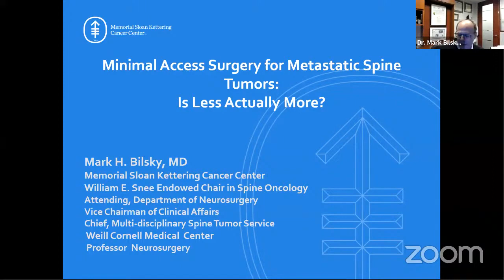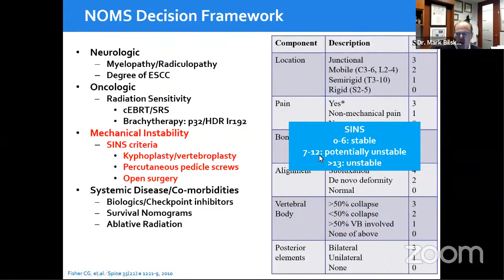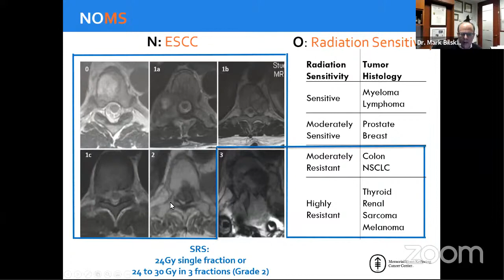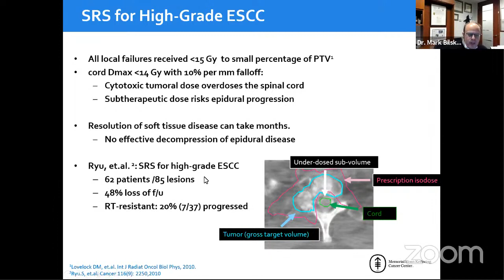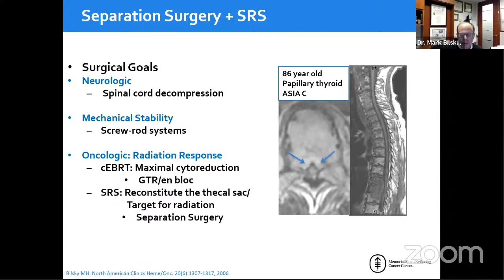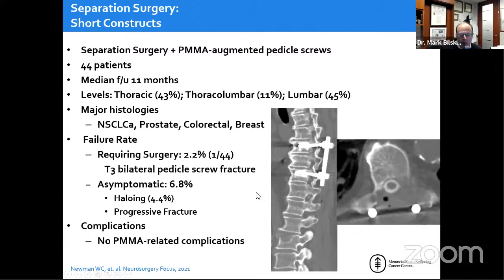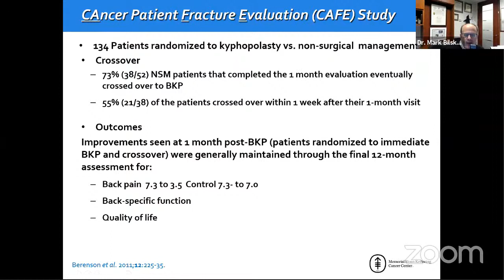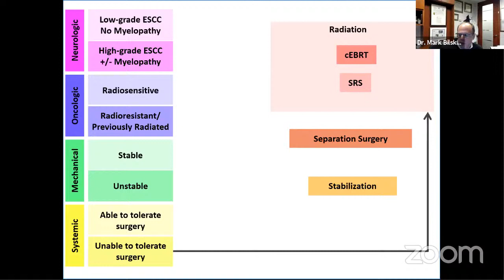Minimal Access Surgery for Spine Tumors Is Less Actually More?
Watch Dr. Mark Bilsky, MD. doing his lecture ‘Minimal Access Surgery for Spine Tumors  Is Less Actually More?’ at the 2021 International Web-Based Neurosurgery Congress (2021 IWBNC) - May 27-29, 2021.